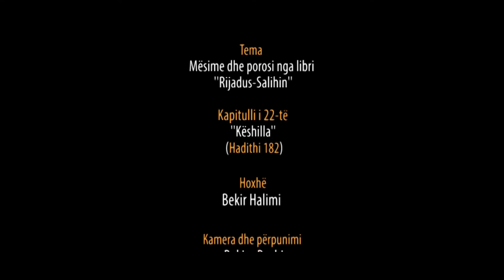126. Pas Namazit të Sabahut - Këshilla - Hadithi 181